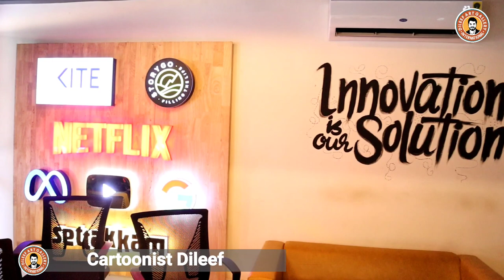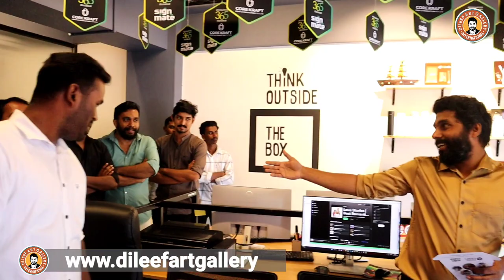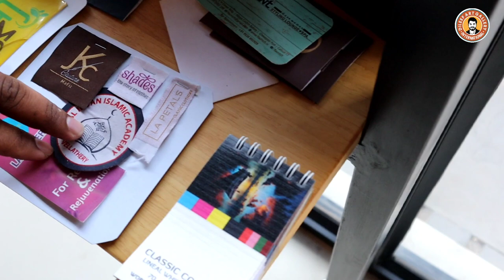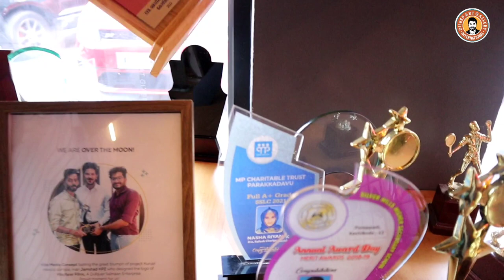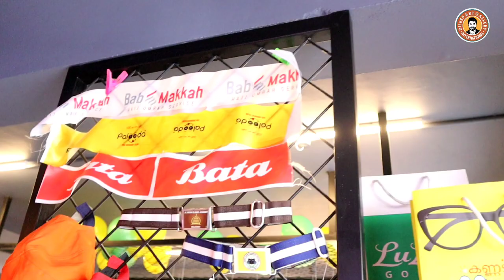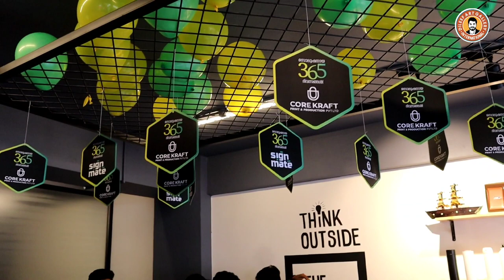ബ്രാൻഡിങ്ങിന് വേണ്ടി എല്ലാം ഒരു കുടക്കീഴിൽ കിട്ടുന്ന കോഴിക്കോടുള്ള ഒരേയൊരു സ്ഥാപനം One Stop Solution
One Stop Solution for your Business Branding at Kozhikode Kerala

Corekraft, based in Kozhikode, is the one - stop solution for all the stationery, printing, advertising and branding requirements of every business

Camera - Niyaz Kannanchery
Editing -   Nishan ibrahim

4 Guinness Holder

World largest Marker pen
world Longest badminton racket
World Largest Screwdriver
World Largest Football Boot

If you are interested in getting a place in the Guinness Book, get in touch